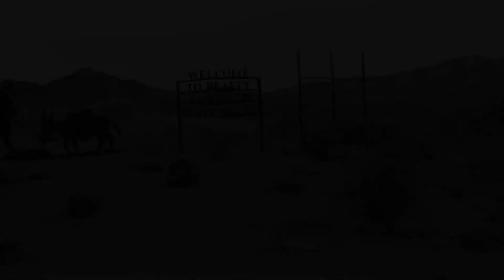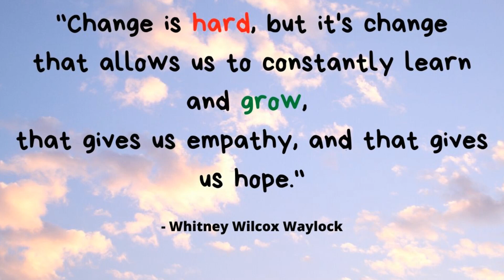One Year Done... Failures and Successes? Will we continue? Full Time RV Traveling Family S2 E1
We recap our successes and failures as we finished up our first year of RV traveling and full time living.

Location: Lake Mead, Nevada